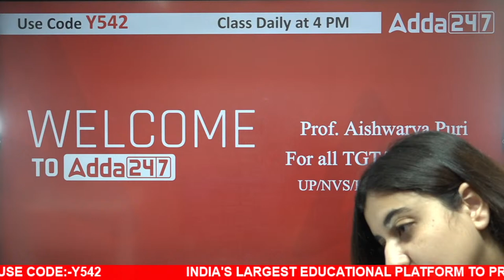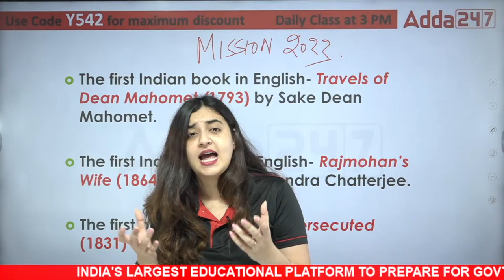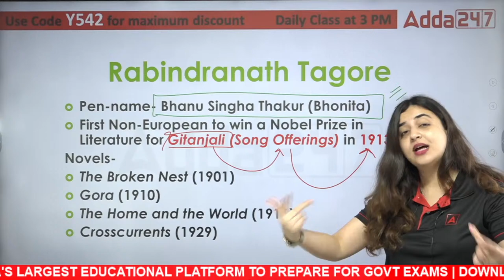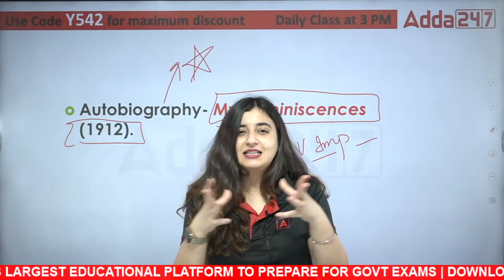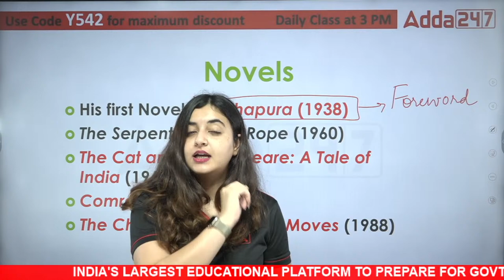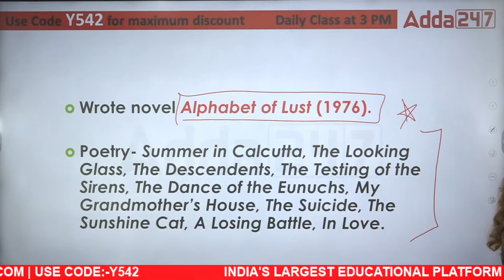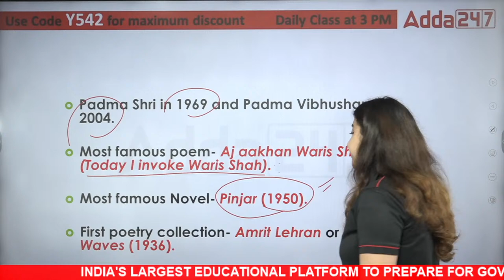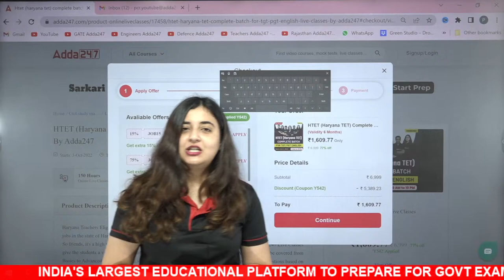HTET 2022 | HTET TGT/PGT English | Indian Writing in English- Complete Material | By Aishwarya Puri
HTET 2022 | HTET TGT/PGT English | Indian Writing in English- Complete Material  | By Aishwarya Puri | HTET PGT English Syllabus | HTET PGT English Preparation | HTET TGT English | HTET TGT English Previous Year Paper | HTET

Welcome to Teachers Adda247 - India's #1 Teaching Exams Preparation Channel. Prepare for CTET, HTET, Bihar TET, UPTET, DSSSB, KVS, SUPERTET, REET, MPTET, RPSC and Other State Teaching Exams. for FREE to watch Demo Videos, Course Content, Current Affairs & Exam-Wise Content Etc.